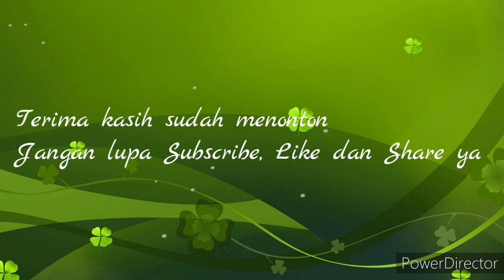HARI KE 2 PPKM || TRAYEK PANAS MADURA JAKARTA APAKAH TERDAMPAK PARAH? 04 JULI 2021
Di hari ke 2 PPKM, saya coba hunting di trayek Madura Jakarta di jl hangtuah Surabaya. Apakah terdampak parah dengan adanya PPKM?
Yuk langsung simak video selengkapnya teman-teman.

Terima kasih.